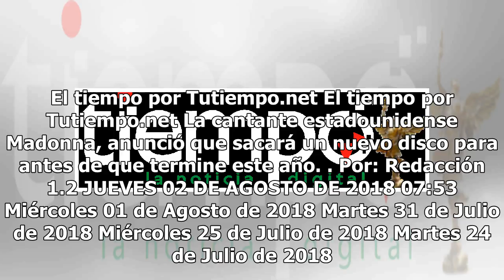Madonna lanzará nuevo disco antes de fin de año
El tiempo por Tutiempo.net El tiempo por Tutiempo.net La cantante estadounidense Madonna, anunció que sacará un nuevo disco para antes de que termine este año. Por: Redacción 1.2 JUEVES 02 DE AGOSTO DE 2018 07:53 Miércoles 01 de Agosto de 2018 Martes 31 de Julio de 2018 Miércoles 25 de Julio de 2018...